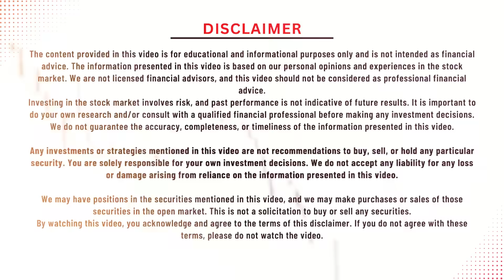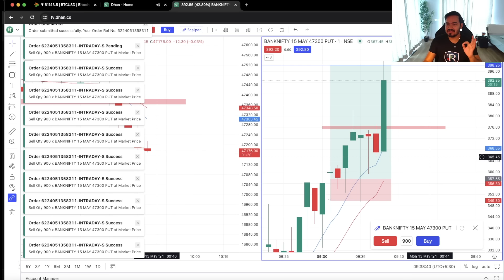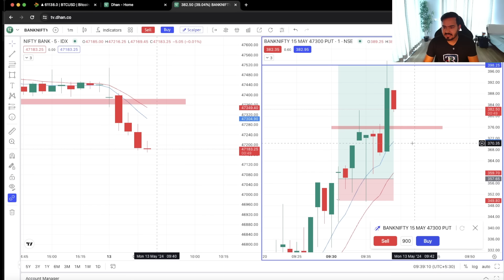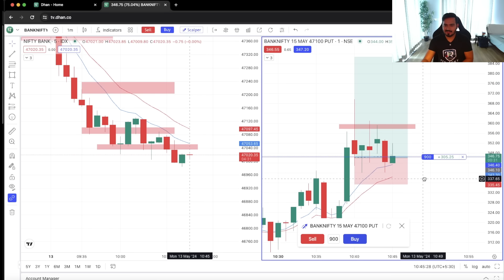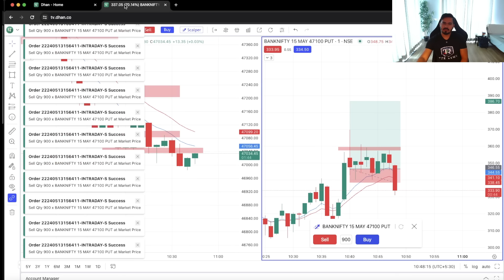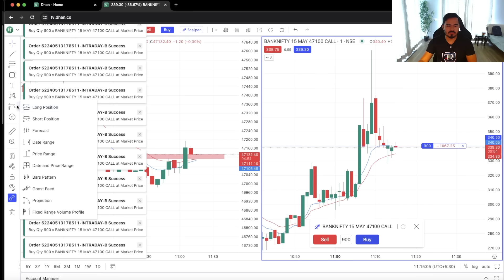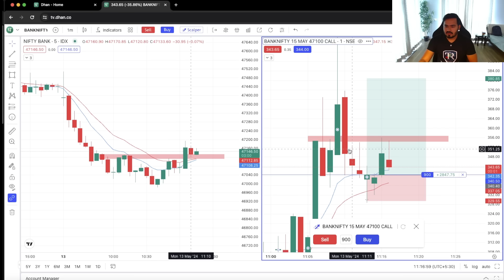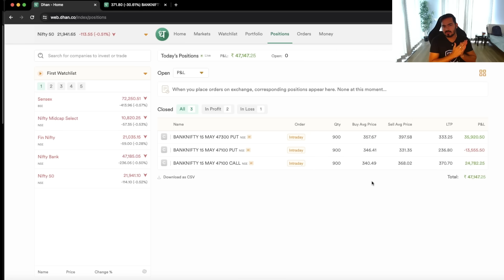Intraday Trading || Scalping Nifty Banknifty option || 13 MAY